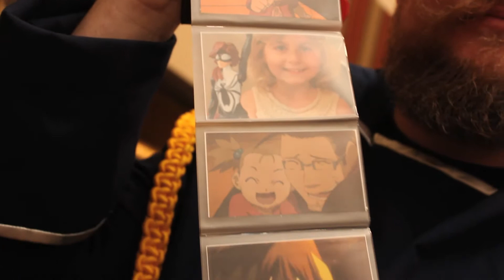East Bay Comic Con 2020 Cosplay Music Video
This is our Cosplay Music Video from East Bay Comic Con 2020 in Concord C.A.

lots of great artist and cool cosplayers.
Please tag any Cosplayers you know
Cosplayers:
Captain America =
Casey Jones =
Irvine Kinneas =
Captain Picard =